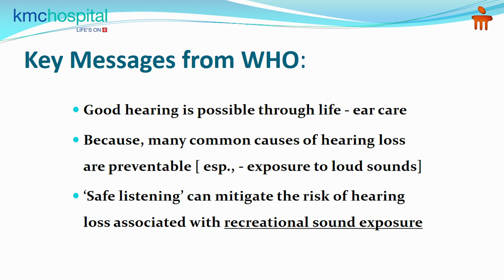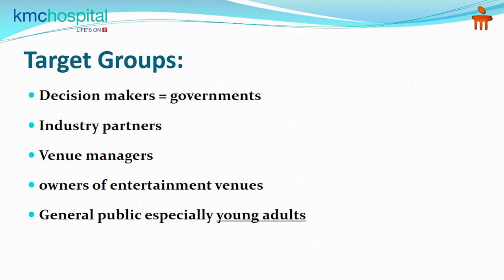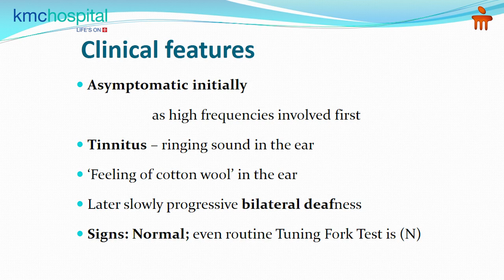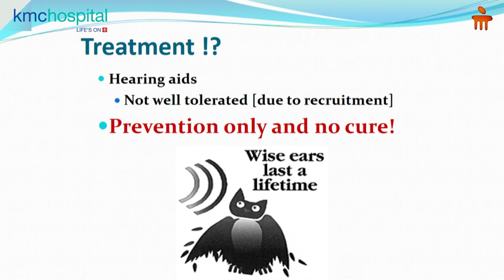Dr. Deviprasad D, shares his insights on the theme of this year's World Hearing Day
Dr. Deviprasad D, Professor and Head of Department - ENT, KMC Hospital Mangaluru, shares his insights on the theme of this year's World Hearing Day, 'To Hear For Life, Listen With Care'. He also talks about the symptoms and prevention of noise-induced hearing loss.